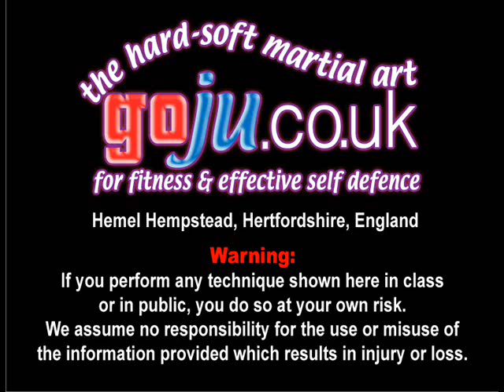Tom Hill's Karate Dojo; Scissor release techniques from Kata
COME & TRAIN

Kata Bunkai Seminars every Sunday, all styles and systems welcome.

If you live in Hertfordshire UK or are within traveling distance we are always keen to attract beginners, new students or ex students of any style or system.

Assisted by;  Stevie Atkins, Dave Winfield, Simon Tasker

12; Swords of El Cid.

11; Jujitsu Terminology.

10; Valhalla's Swordsmith.

9; Sort Out the UK Dan Grades.

8; How to Run a Karate Club.

7; Karate Terminology.

6; Essays for Black Belt.

5; Goju Ryu San Dan Gi.

4; Gekisai Dai Ichi. (to destroy part one)

3; The UK Law on Self-Defence

2; A Guide To The Art Of Self Defense